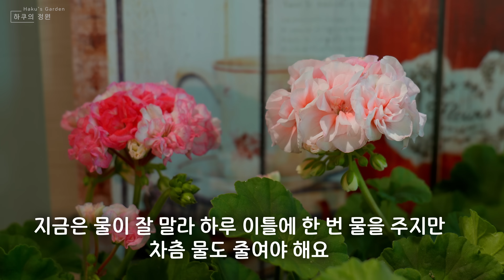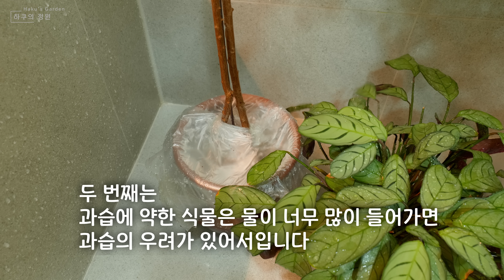[4K] 1석 2조 식물 샤워 효과 /해충 잡는 샤워 꿀팁/ 꽃이 있는 식물 샤워 요령/식물 샤워 시키는 여러가지 방법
하쿠의 정원 인스타그램
날씨가 더워지면서 해충 고민이 많아졌어요
진딧물 응애 뿌리 파리등 해충도 없애고
식물들이 싱싱하게 자랄 수 있도록
샤워를 해줍니다
줄기가 약한 식물이나 꽃이 있어
샤워 시키기 어려운 식물 등
다양한 식물 샤워 시키는 꿀팁들을 알려드립니다
오늘도 하쿠의 정원과 함께해주셔서 정말 감사합니다 🥰

허락되지 않은 다운로드, 2차 편집, 무단 업로드를 금지합니다.